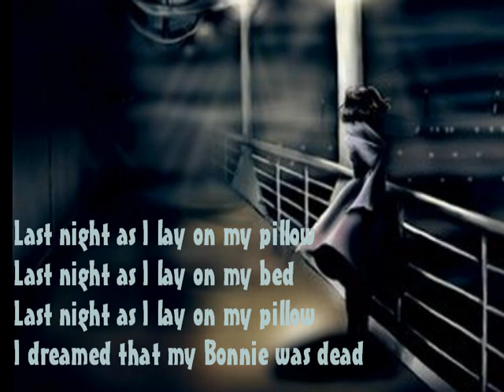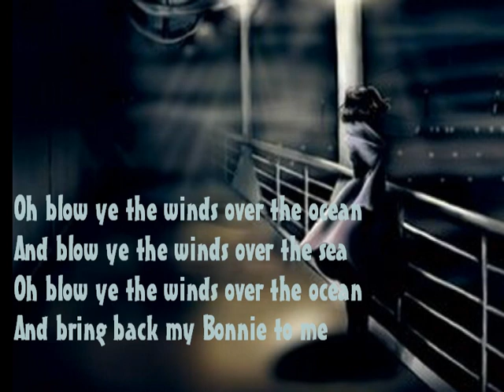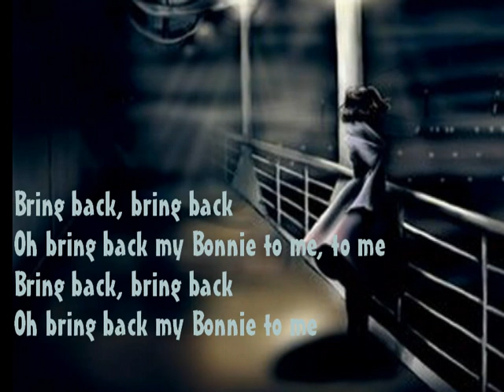Mitch Miller - My Bonnie Lies Over The Ocean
RIP Mitch Miller! He died 99 years old!

"My Bonnie Lies over the Ocean" is a traditional Scottish folk song which remains popular in Western culture.

"Bonnie" is a Scots term for attractive. It's a girl's name in English, but in Scots it can refer to either an attractive boy or girl (ie bonnie lad, or bonnie lass). It probably comes from "baine" which is Gaelic for "milk." It'd refer to fair skin.

Mitch Miller (born Mitchell William Miller, July 4, 1911 - July 31, 2010)was an American musician, singer, conductor, record producer, A&R man and record company executive. He was one of the most influential figures in American popular music during the 1950s and early 1960s, both as the head of Artists & Repertoire at Columbia Records and as a best-selling recording artist. Some regard Miller as the creator of what would become karaoke with his NBC-TV series, Sing Along with Mitch. A graduate of the Eastman School of Music of the University of Rochester in the early 1930s, Miller began his musical career as an accomplished player of the oboe and English horn, and has recorded several highly regarded classical albums featuring his instrumental work over the years. But he is best known as a conductor, choral director, television performer and recording executive.